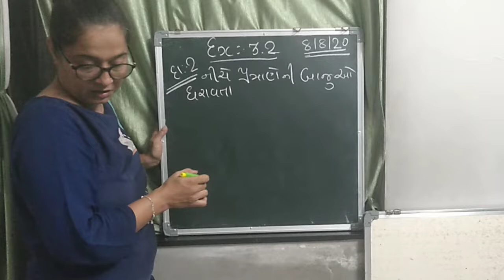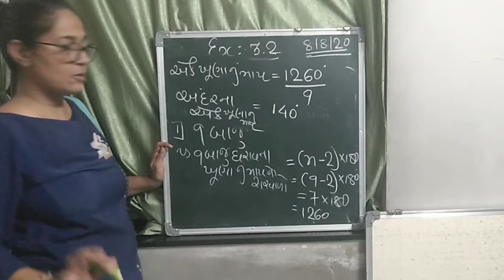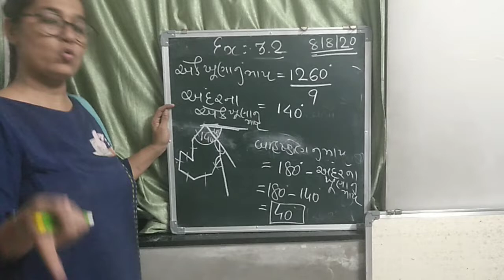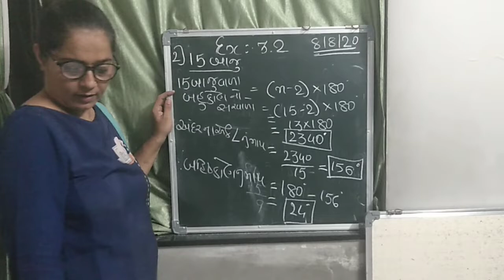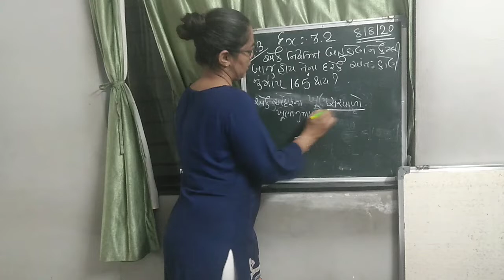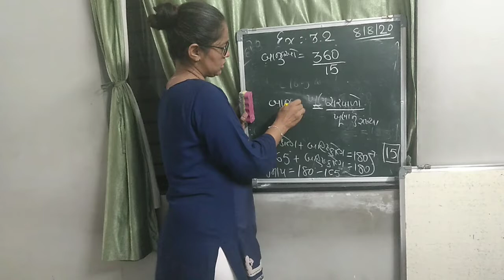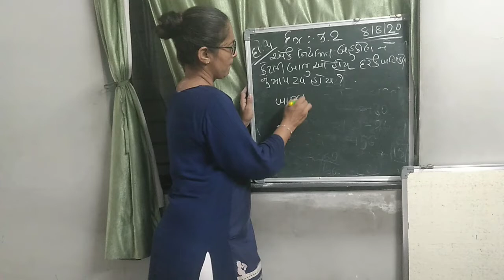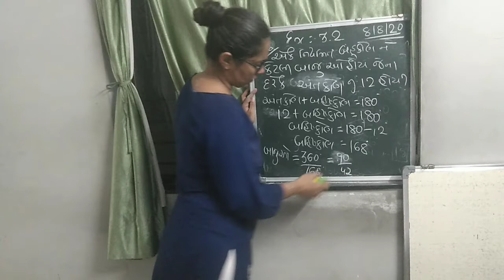Maths STD 8 part 32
Ch 3 understanding quadrilaterals